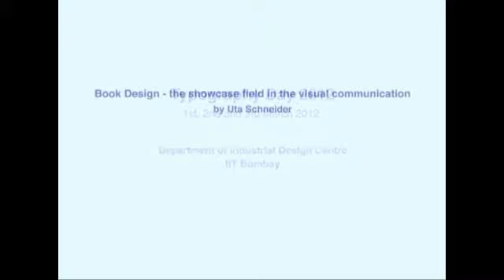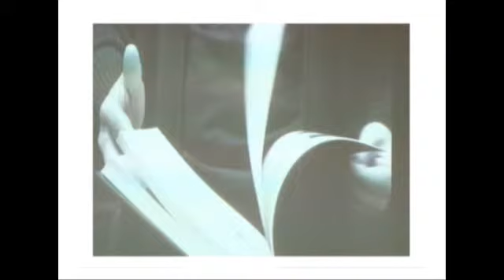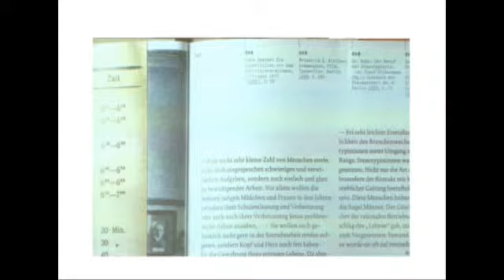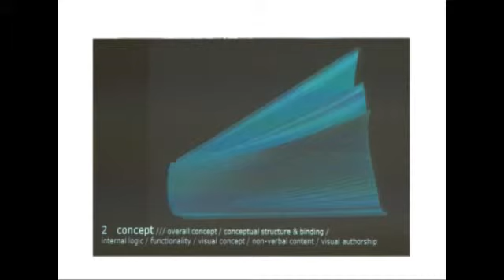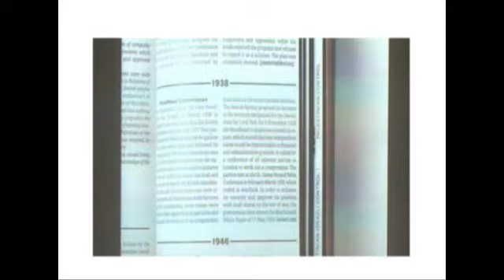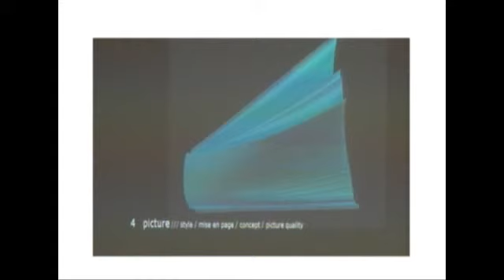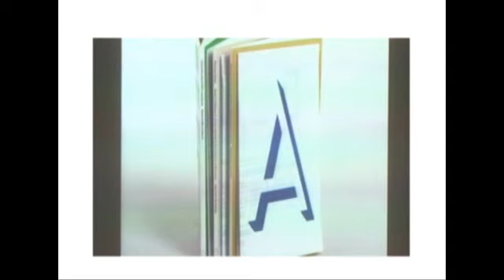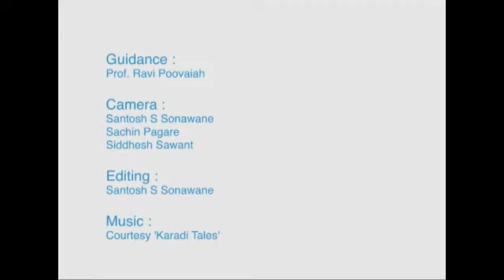Book Design: the showcase field of visual communication. An international review by Uta Schneider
This paper was presented during the conference on Typography Day 2012 held at IDC School of Design IIT Bombay. The theme of the event was: 'Typography in Publication Design’. The principles governing the medium “book design” are universal. Despite similarities and differences within national design traditions based on culture, ways of “thinking book” with regard to the design process are comparable the world over. The book designer is a translator, visual author, dramatic advisor, and stage director all in one. Book design is a complex affair. With its diverse conceptional and graphic design approaches, it represents the supreme discipline within the realm of typographical design.